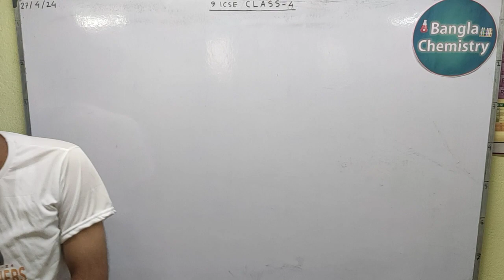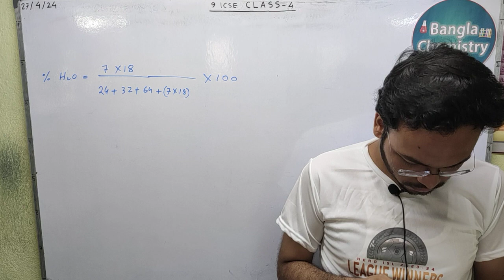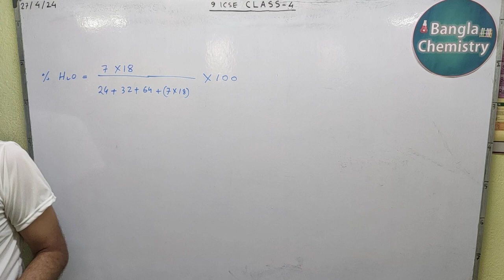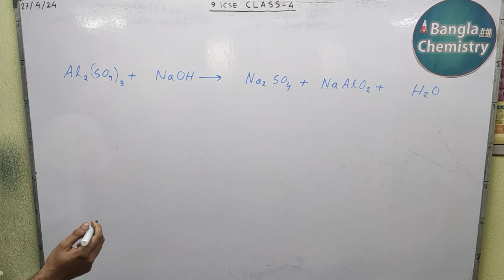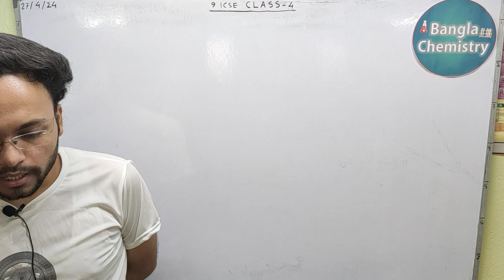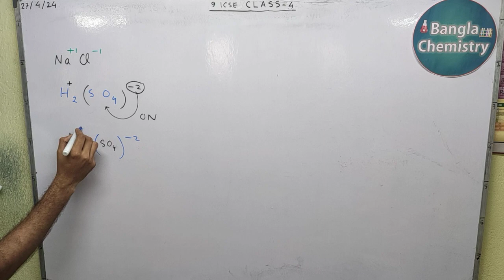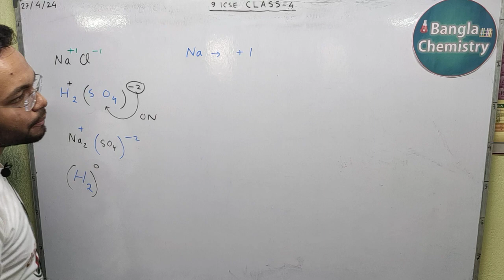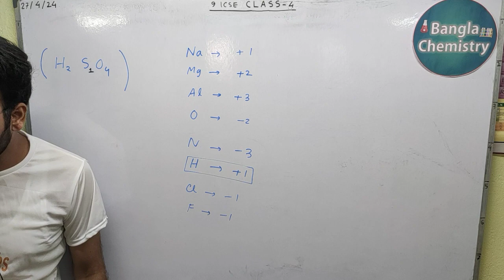Language of Chemistry Class 9 ICSE- L4(a)- Variable valency calculation, Oxidation number calculate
Hello students!
This is the first part of Lecture 4 on The Language of Chemistry for Class 9 ICSE students.
Please watch all parts of Lecture 1,2,3 before watching this Lecture 4.